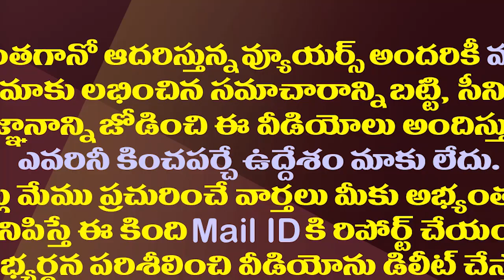పవన్ కళ్యాణ్ ను తొక్కేయడానికి ఆయనేమైనా..రోజా సెటైర్లు| MLA Roja Satires On Pawan Bheemla Nayak Issue